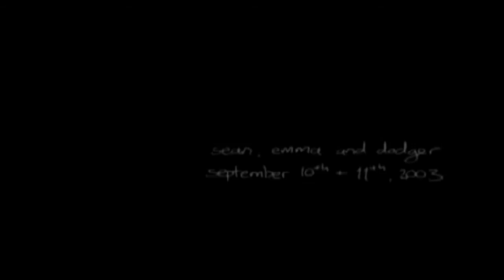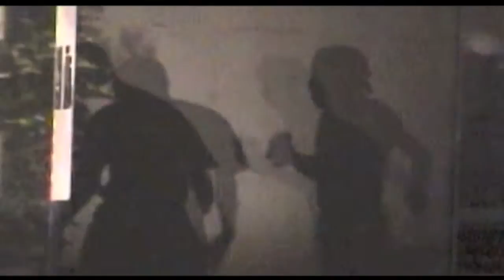Jetplane Landing - I Opt Out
Jetplane Landing "I Opt Out" taken from 'Once Like A Spark' [STA014].

Released on 23rd February 2004